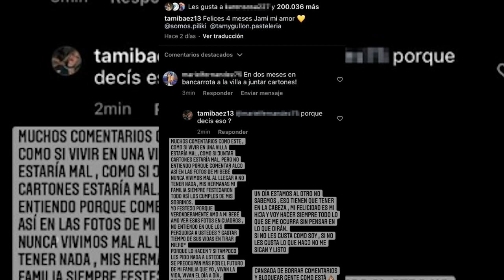TAMARA BAEZ Y UN COMENTARIO DESAGRADABLE CLASISTA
TAMARA BAEZ SE CRUZO CON UN USUARIO EN INSTAGRAM Y LA LLAMO POBRE!